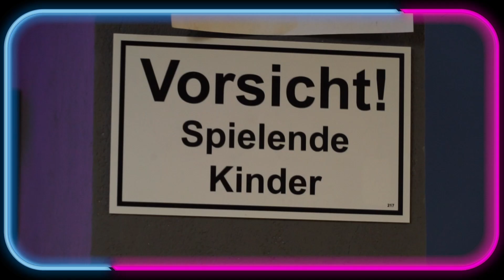Zerbricht Juliette an ihm? - Are You the One 13+14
Endlich bekommt man auch mit was die Nebencharaktere der letzten Folgen in der Villa erleben. Das Level an H*rny-ness steigt immer mehr, lange werden die KandidatInnen es nicht mehr aushalten. Sollte sie sich von Barkin distanzieren?
Und denkt ihr er wird die Match-Box-Entscheidung verkaufen?

00:00 Begrüßung
03:19 Match-Box-Entscheidung
05:02 Das H*rny-Level steigt
10:01 Homeparty und Kartenspiel
11:06 die loste Maus Aurelia
13:45 Beachparty
16:50 Juliettes Herz wird gebrochen
19:05 Dorna legt los
24:00 Matching Night
21:33 Carina knickt ein
29:10 Spiel
30:22 Vanessa's Anti-Haltung
32:30 Date
38:38 Match-Box und Angebot

Mehr trashkurs gibt es hier